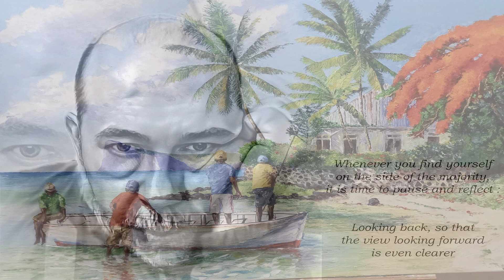You Don't Know Me